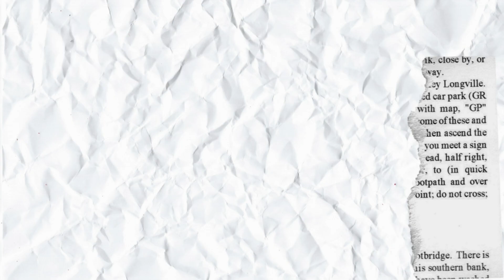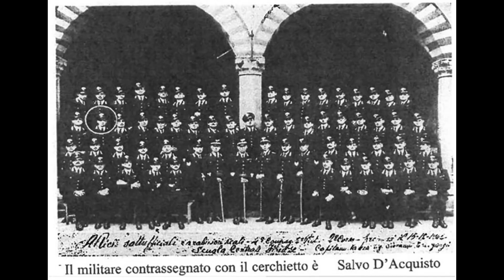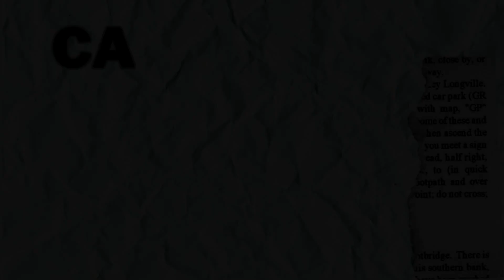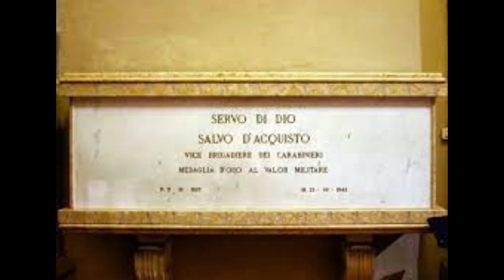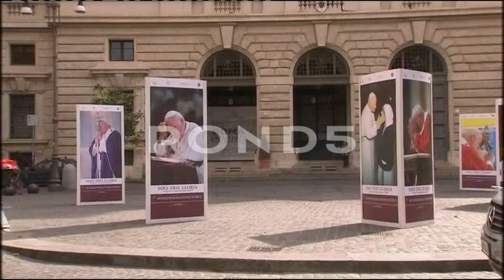SALVO D'ACQUISTO. UN EROE ITALIANO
Salvo Rosario Antonio D'Acquisto (Napoli, 17 ottobre 1920 – Palidoro, 23 settembre 1943) è stato un vicebrigadiere dell'Arma dei Carabinieri Reali, insignito di Medaglia d'oro al valor militare per essersi sacrificato il 23 settembre 1943 per salvare un gruppo di civili durante un rastrellamento delle truppe naziste nel corso della seconda guerra mondiale. È attualmente Servo di Dio e ne è in corso il processo di beatificazione.

 Edit             AC Studios Videomaker
 Immagini   Google Immagini

Info
00:00 Intro
00:39 Le origini
02:59 1943
05:37 Le testimonianze
06:54 La sepoltura
09:24 Crediti